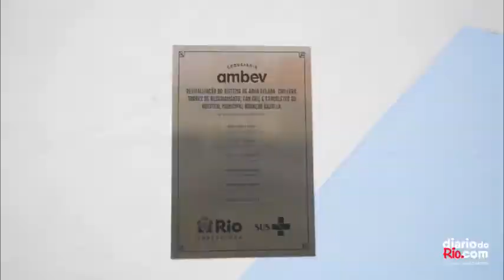Hospital Ronaldo Gazolla tem sistema de refrigeração reformado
Ambev revitaliza o sistema de ar-condicionado da unidade, que é referência no tratamento da Covid-19